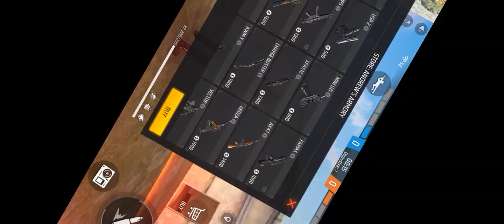my class mate challenge me for 1vs1 part1